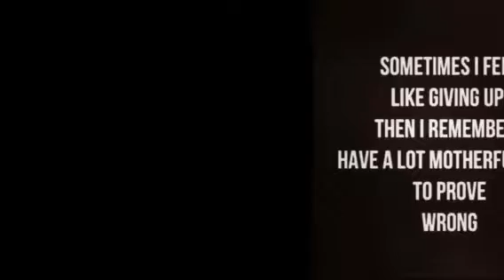Misifts- desire to become stronger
2014 training footage of misfit power team